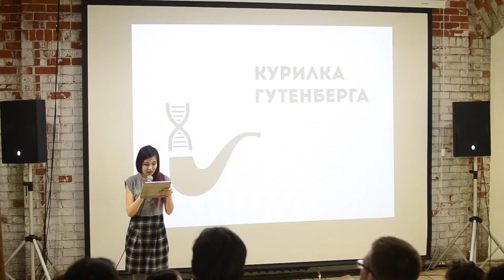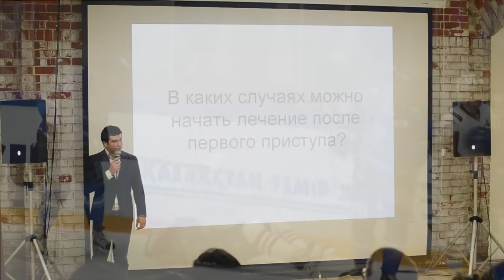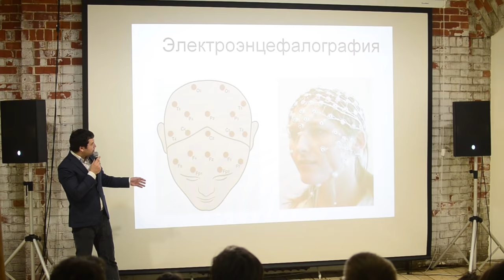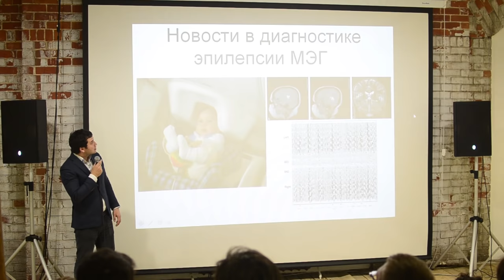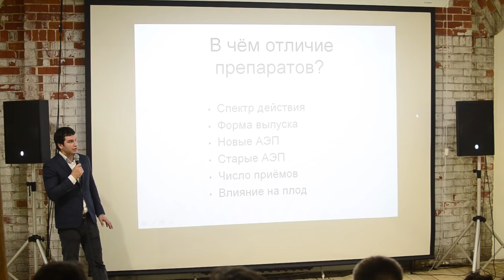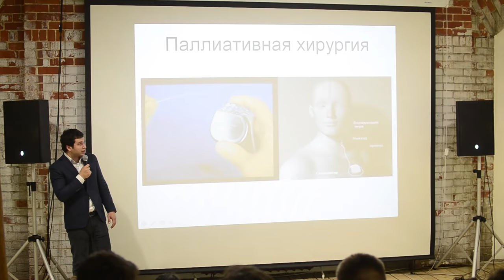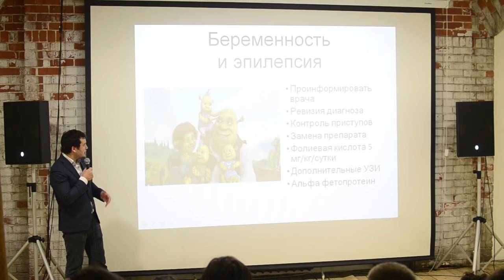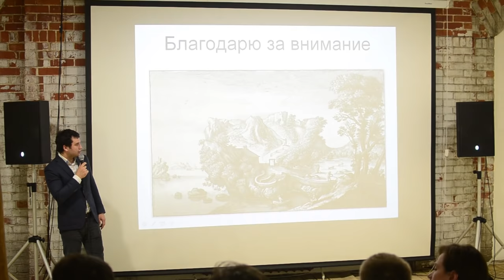Дмитрий Морозов - Эпилепсия, влияние на образ жизни и возможности лечения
Дмитрий Морозов, врач-невролог, нейрофизиолог, эпилептолог, ассистент кафедры детской неврологии КГМА.
В ходе лекции он покажет и прокомментирует видеозаписи различных типов приступов, расскажет о современных подходах к терапии эпилепсии (как хирургических, так и медикаментозных) и обсудит особенности стиля жизни пациентов с этим заболеванием.